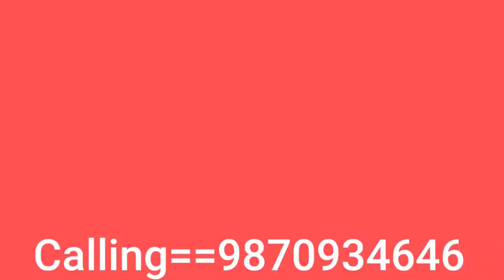एक हल्वे में रुकावट 30 मिनट तक होगी